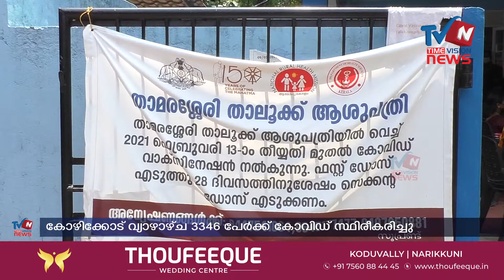കേരളത്തില്‍ തിങ്കളാഴ്ച 39955 പേര്‍ക്ക് കോവിഡ്, കോഴിക്കോട് ജില്ലയില്‍ 3346 പേര്‍ക്ക് രോഗം